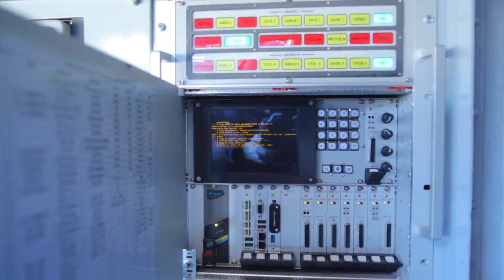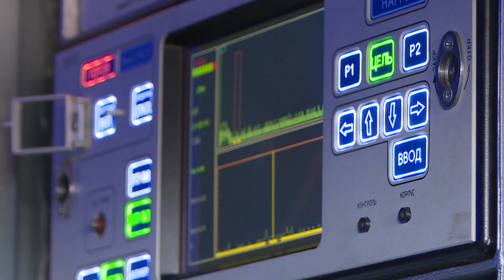OSA 1B RUS